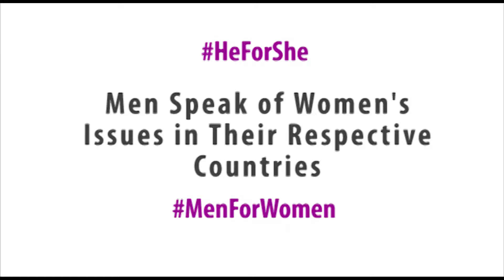Men Speak of Women's Issues in Their Countries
On March 8, 2015, as thousands of people gathered in New York City to mark International Women's Day, Women's eNews surveyed a few men coming from abroad about the biggest issues women face in their home countries.